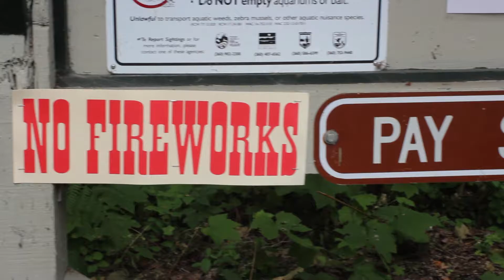July Fourth Weekend, 2016 - Central Cascades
July Fourth Weekend camping in the Central Cascades.